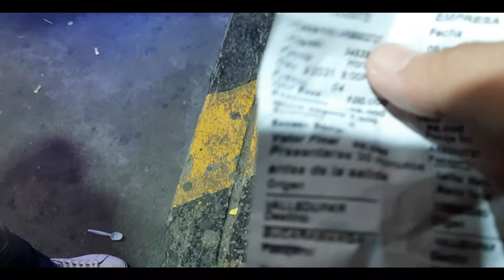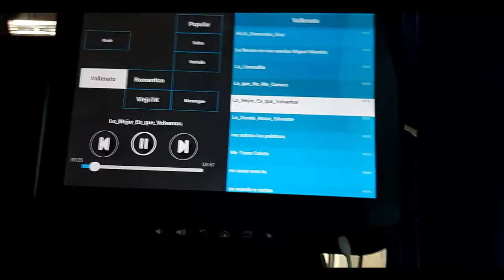🧳Rumbo a la ciudad DEL SOL y DEL ACERO / SOGAMOSO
sogamoso la ciudad del SOL y del ACERO.

¡EY QUE TAL AVENTUREROS Y AMIGOS CURIOSOS!